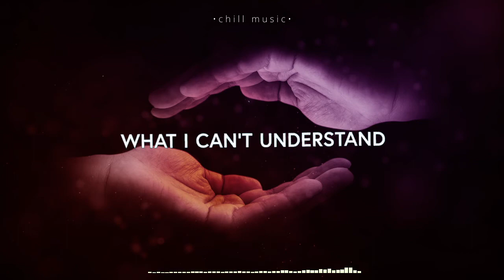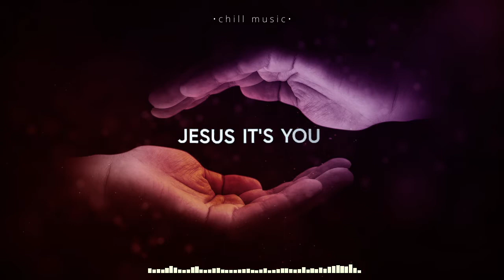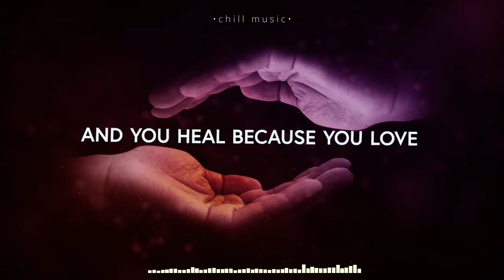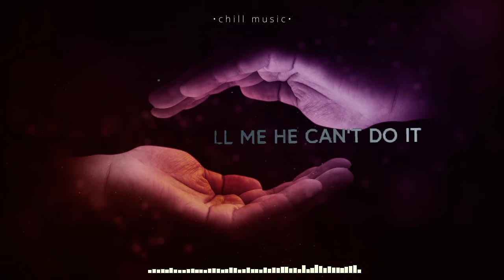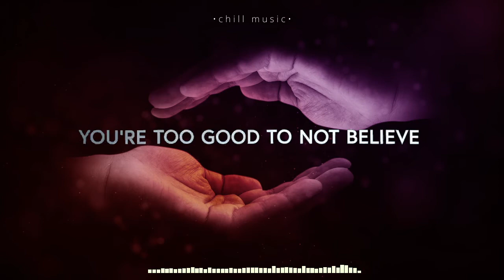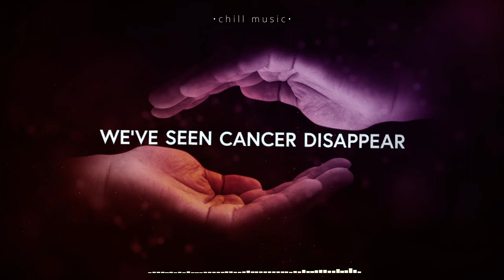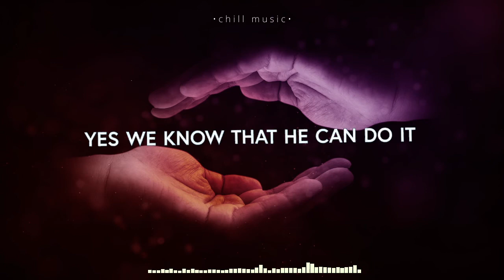Too Good To Not Believe - Cody Carnes (Lyrics)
LYRICS
I’ve lived stories that have proved Your faithfulness
I’ve seen miracles my mind can’t comprehend
There is beauty in what I can’t understand
Jesus it’s You
Jesus it’s You

I believe You’re the wonder-working God
You’re the wonder-working God
All the miracles I’ve seen
Too good to not believe
And You heal because You love
Oh the miracles we’ll see
You’re too good to not believe

I can’t resurrect a man with my own hands
But just the mention of Your name can raise the dead
All the glory to the only One who can
Jesus it’s You
Jesus it’s You

I’ve seen cancer disappear
I’ve seen broken bodies healed
Don’t you tell me He can’t do it

I’ve seen real life resurrection
I’ve seen mental health restored

I’ve seen families reunited
I’ve seen prodigals return

I’ve seen troubled souls delivered
I’ve seen addicts finally freed

We’ll see cities in revival
And salvation flood the streets

We’ll see glory fill the nations
Like the world has never seen
Cause I know that He can

We’ve seen cancer disappear
We’ve seen broken bodies healed
Yes, we know that He can do it

We’ve seen real life resurrection
We’ve seen mental health restored

We’ve seen families reunited
We’ve seen prodigals return

We’ve seen troubled souls delivered
We’ve seen addicts finally freed

Yes, we know that He can